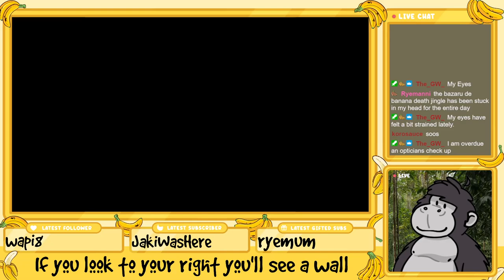Monkey Slap (Stream)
Playing some Monkey Slap over on Twitch.